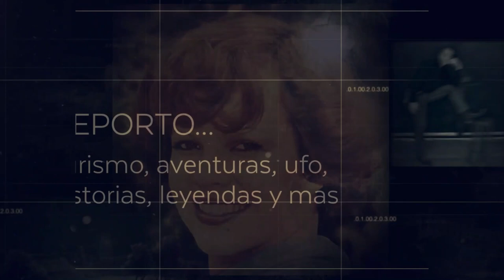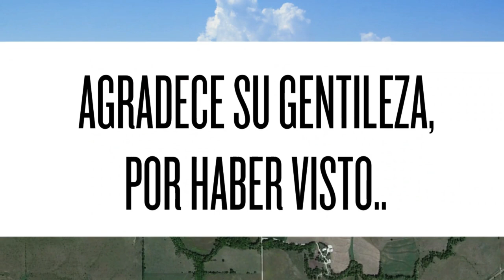RESERVAS DE LA CORDILLERA DE SAMA. (TARIJA-BOLIVIA).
La Reserva Ecológica de la Cordillera de Sama, se encuentra ubicada en la región Oeste del Departamento de Tarija-Bolivia, entre las Provincias de Méndez y Avilés, municipios de Yunchará, el Puente y Cercado.
Geográficamente es la región del altiplano tarijeño, con un clima frígido en época de invierno y templado en verano, la travesía turística comienza en la Falda de la Queñua, localidad de Iscayachi, Represa el Molino, Lagunas de Pujzara y Tajzara con hábitad de flamencos, Iglesia Rústica de Pasajes, las Dunas de Arenas y termina en la Plaza de la Integración.